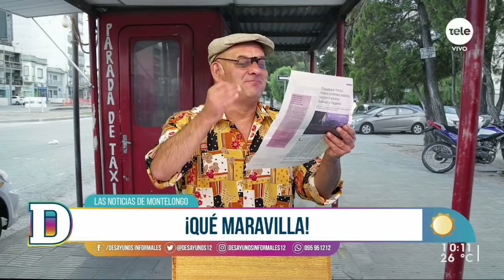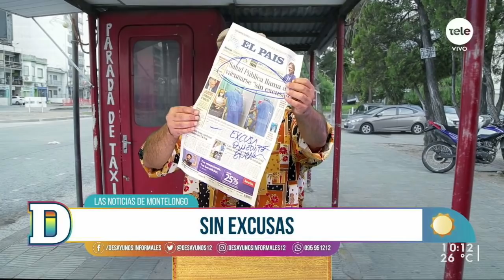Noticias Montelongo 2/03/2021